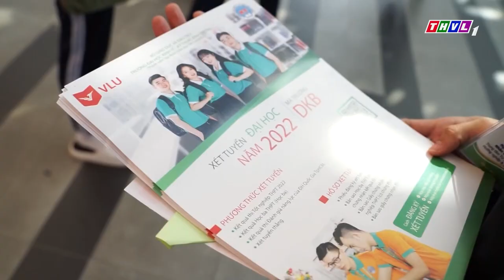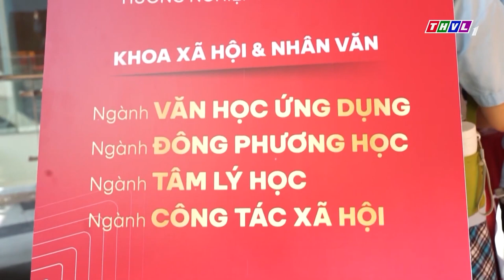[THVL] TS. HỒ QUỐC HÙNG - PHÓ TRƯỞNG KHOA XH&NV TƯ VẤN NGÀNH VĂN HỌC ỨNG DỤNG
Mời các bạn cùng gặp gỡ TS. Hồ Quốc Hùng – Phó Trưởng Khoa Xã hội và Nhân văn Trường Đại học Văn Lang trong chuyên mục “Đối thoại Tuyển sinh và Đào tạo”, chương trình “Vững bước tương lai”, phát sóng trên HTV9 ngày 01/05/2022.

Tại chương trình, TS. Hồ Quốc Hùng đã cung cấp cho các bạn học sinh THPT các thông tin như:
✨ Tiềm năng của ngành Văn Học Ứng dụng trong bối cảnh bùng nổ truyền thông.
✨ Chương trình đào tạo của ngành Văn học Ứng dụng.
✨ Cơ hội việc làm của sinh viên ngành Văn học Ứng dụng